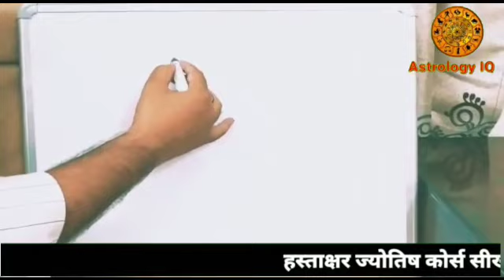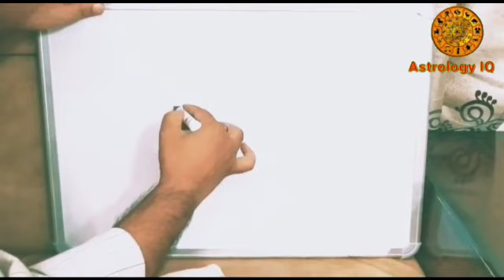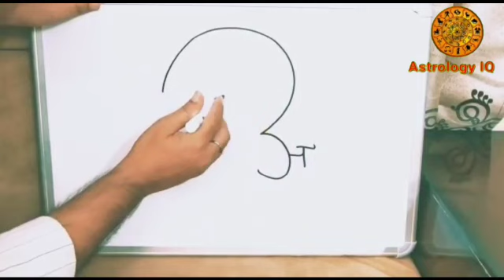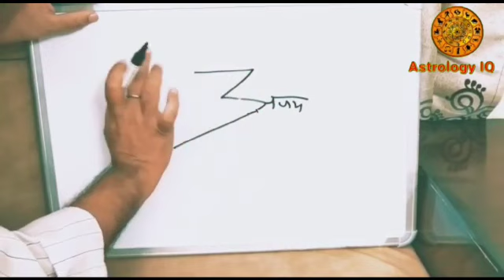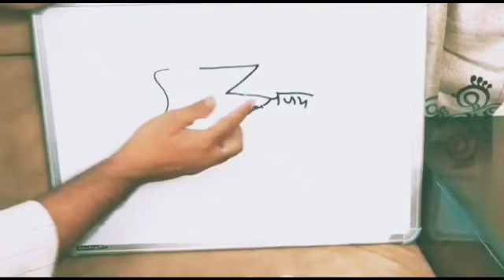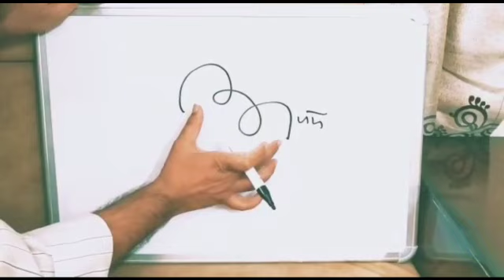अ अक्षर से हस्ताक्षर कैसे करें How to do best signature from A in Hindi. signature tips in hindi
Handwriting Expert Vivek Tripathi explained how to draw  best signature in hindi. Signature tips in hindi by Astrologer Vivek Tripathi. Vivek Tripathi is a best astrologer in India.